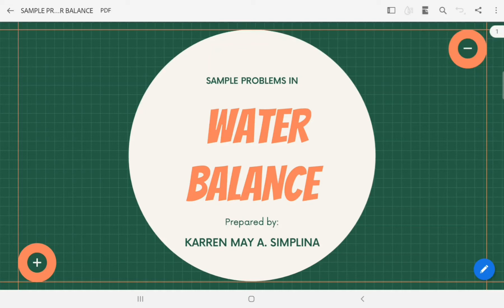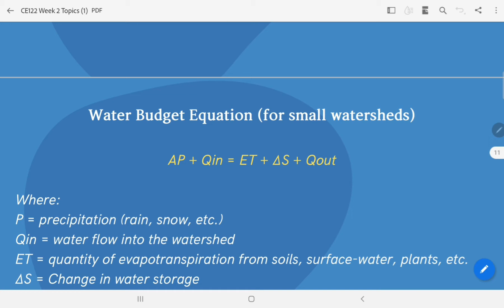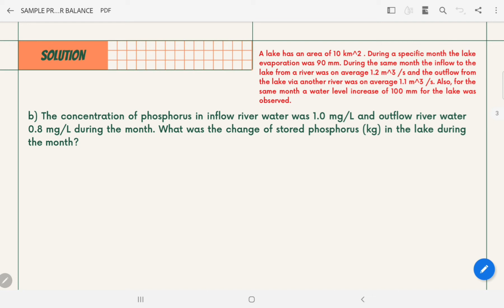Hydrology: Water Balance Sample Computation (Part 1) | Karri's Vlogs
In this video, I will be discussing the following:
1. Water Budget
2. Water Balance

Editing Software Used:

- Video Guru

Graphic Design Software Used:
- Canva

2nd Acct.